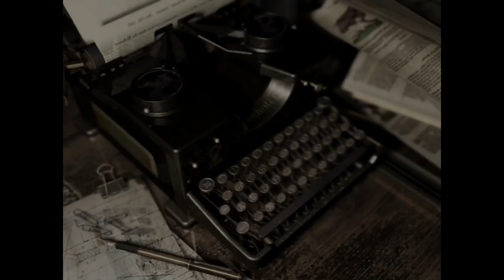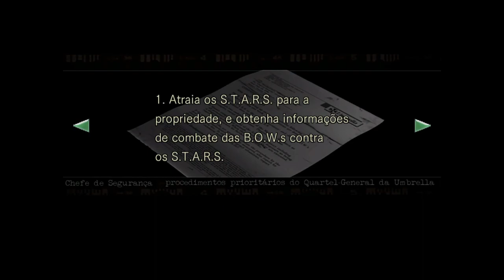Resident Evil 1 HD REMASTER #5 ( Jill ) DESTRANCANDO TODAS AS PORTAS - Legendado em Português PT-BR